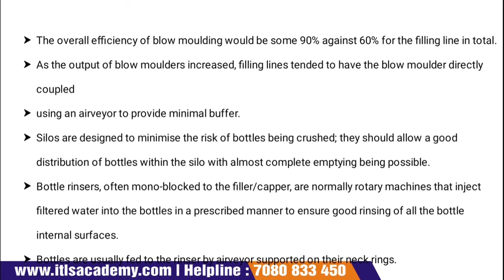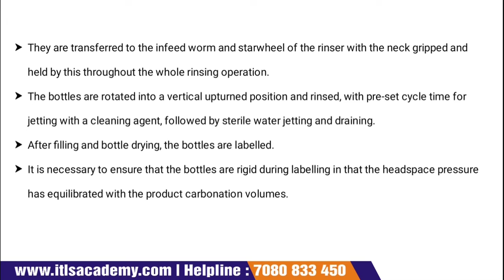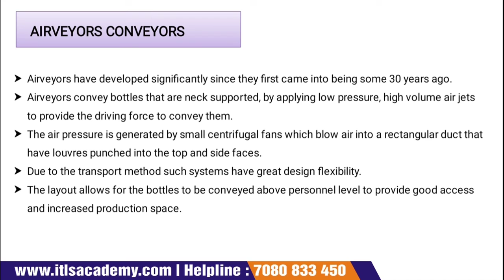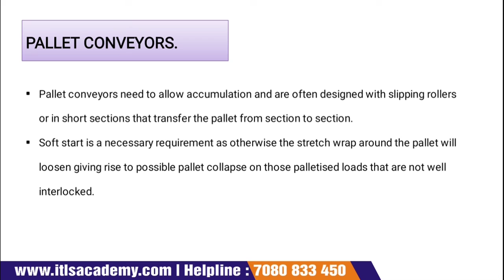LECTURE 27 PRODUCTION SYSTEM PET BOTTLE FILLING LINES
CARBONATED SOFT DRINKS (FORMULATIONS & MANUFACTURING)
Two Months Online Training